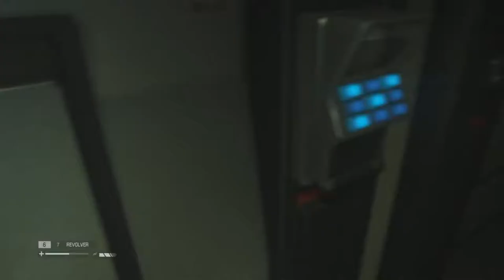Alien Isolation part 22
Another episode of Alien Isolation in which we explore the medical wing of Sevastopol in order to help Taylor! Enjoy!